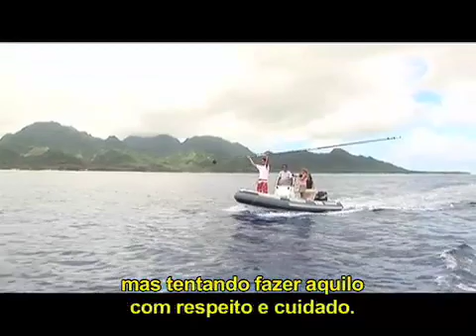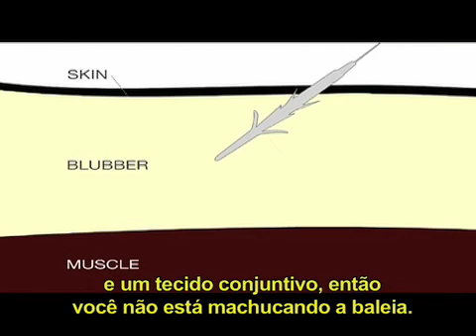A Trilha das Grandes Baleias - Video 2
Saiba como os pequeisadores realizam a marcação das baleias no Santuário do Oceano Sul. A pesquisa científica com marcação prova-se mais eficaz que a pequisa letal.